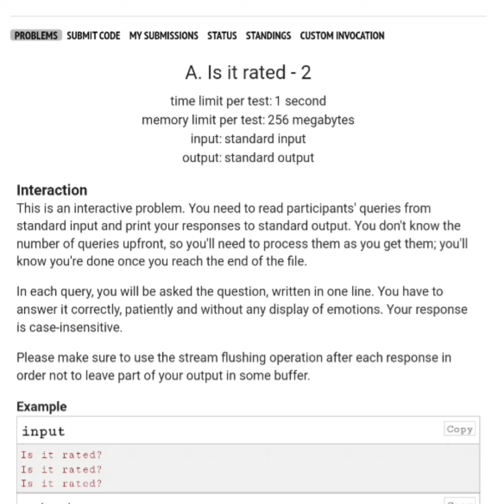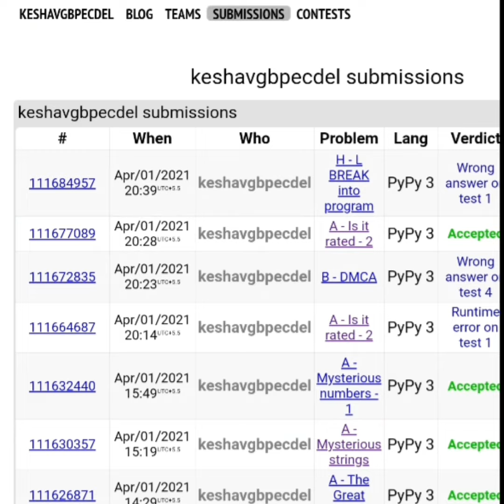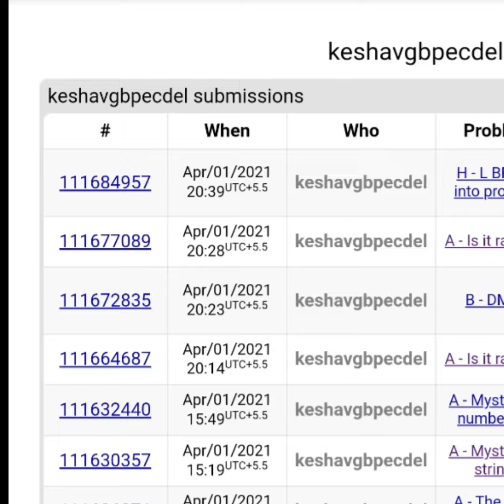Is It Rated - 2 | April Fools Day Contest 2021 | Codeforces 🔥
This is an interactive problem. You need to read participants' queries from standard input and print your responses to standard output. You don't know the number of queries upfront, so you'll need to process them as you get them; you'll know you're done once you reach the end of the file.

In each query, you will be asked the question, written in one line. You have to answer it correctly, patiently and without any display of emotions. Your response is case-insensitive.

Please make sure to use the stream flushing operation after each response in order not to leave part of your output in some buffer.

How was your experience. Let's see in comments section.